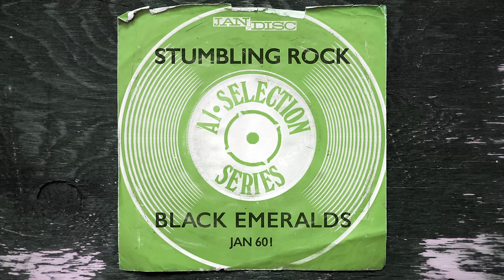Stumbling Rock - The Black Emeralds JAN 601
A1 Selection Series / JAN 601:
Stumbling Rock -  The Black Emeralds

Produced by J Bonner

THE BLACK EMERALDS:
J Bonner - Bass, Guitar, Organ, Piano, Repeater
Jason "Cool Breeze" Castillo - Drums
Salina Cano - Percussion
Robbie Spengler - Tenor Sax
Ruben Durazo - Trombone